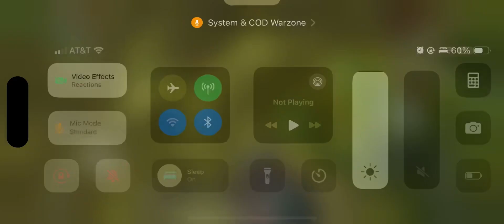Warzone Mobile: How to Turn On/Off Push to Talk In-Game Tutorial! (For Beginners)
God bless and hope this helped you! Warzone Mobile: How to Turn On/Off Push to Talk In-Game Tutorial! (For Beginners)